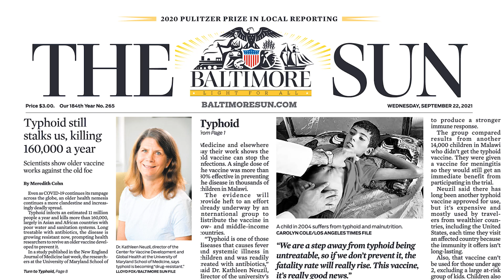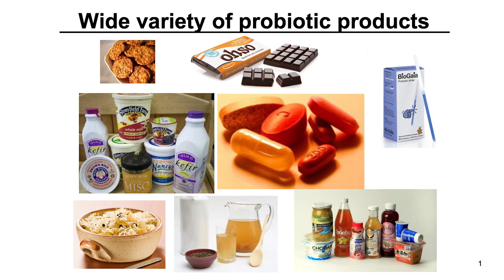Maryland Medicine Frontline News for September 24, 2021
In this week's Frontline News, the latest on COVID and Typhoid vaccines for children, thanks to research by the University of Maryland School of Medicine.